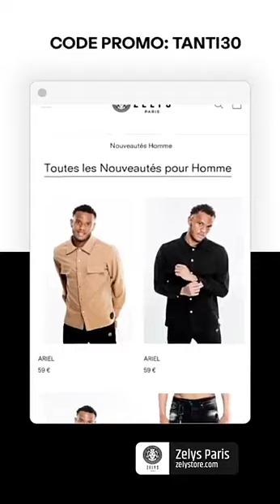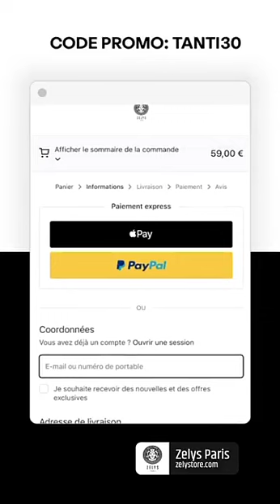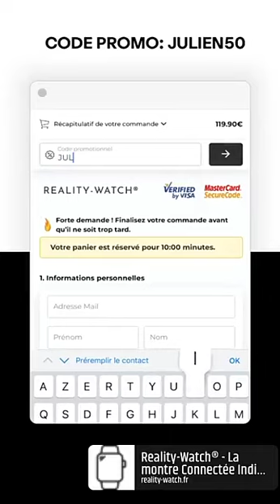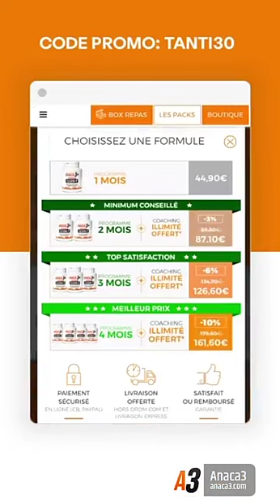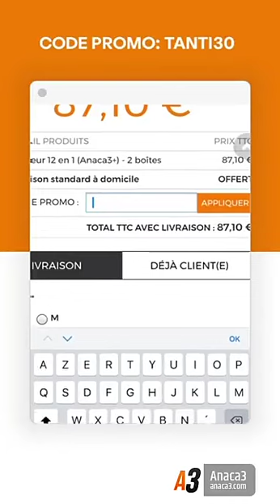JULIEN TANTI - 14 Mai 2021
Hello les fratés on se retrouve pour un nouveau vlog du 14 Mai 2021 enjoyyy